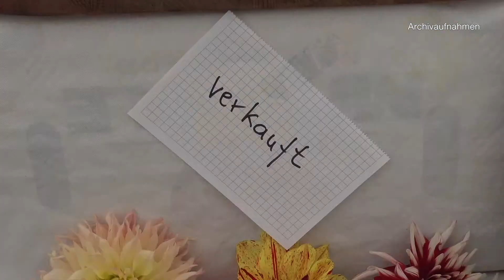Kunst an der Stadtmauer fällt aus